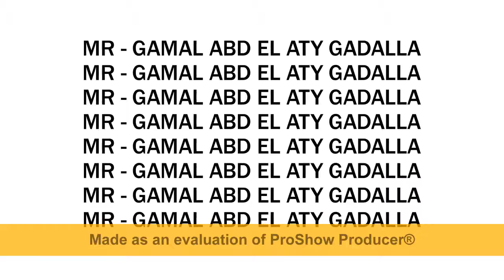END 10Youtube com